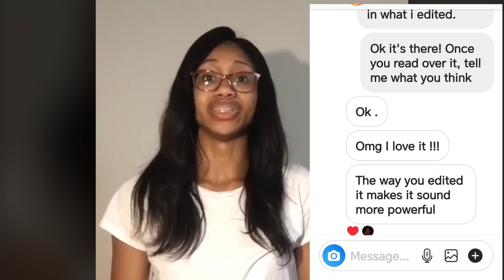How One Edited Essay Got Her a $10,000 SCHOLARSHIP!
I helped one of my subscribers, a U.S student, get a $10,000 SCHOLARSHIP. She later updated me that using that same essay she was able to win over $14,000 total.

(NOTE: give the page a few seconds to load)

(NOTE: Course comes with; my book, winning likelihood calcuator, and VIP specifically has all my personalized services bundled in as well)

●▬▬▬▬▬๑۩۩๑▬▬▬▬▬▬●